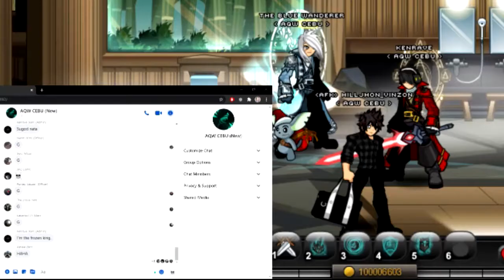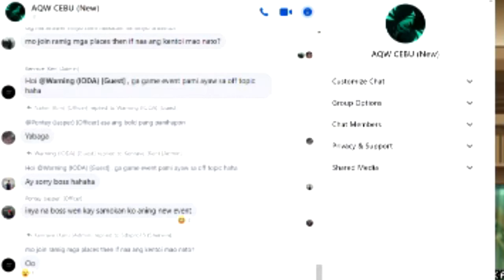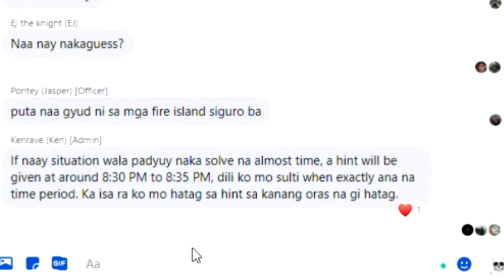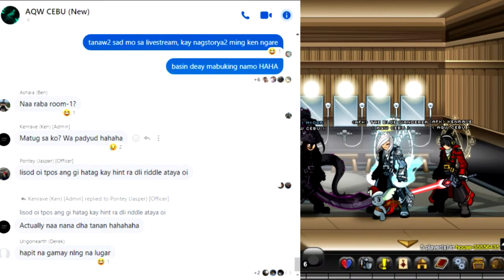aqw cebu guild event